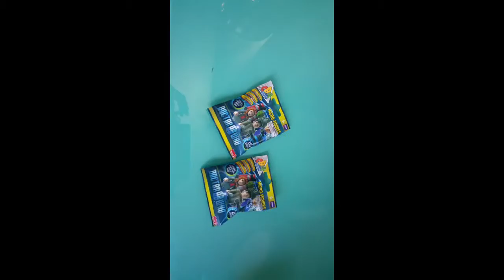Rollin robots toy collection